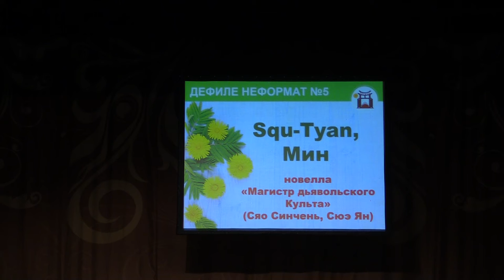Тогучи август-2022 ДЕФИЛЕ НЕФОРМАТ №5 новелла "Магистр дьявольского Культа" - Squ-Tyan, Мин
Тогучи август-2022  ДЕФИЛЕ НЕФОРМАТ №5 новелла "Магистр дьявольского Культа" (Сяо Синчень, Сюэ Ян) - Squ-Tyan, Мин